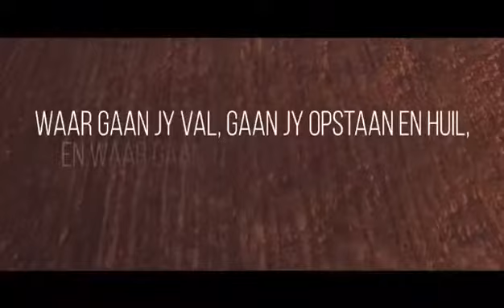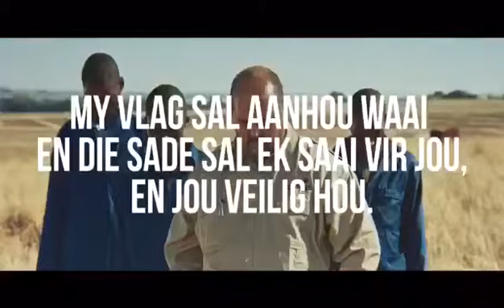Die Land van die Boerevolk,nou en vir altyd.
Video from Grey WOLF